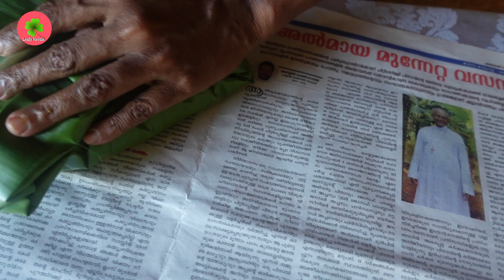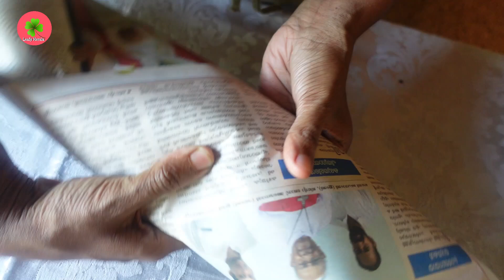traditional lunch box Kerala/tastydishes in one banana leaf box/pothichor/healthy lunchbox